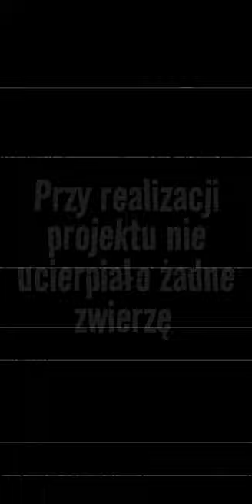Jack Straw / Video-Wizytówka / Demo Aktorskie / Film / Prezentacja